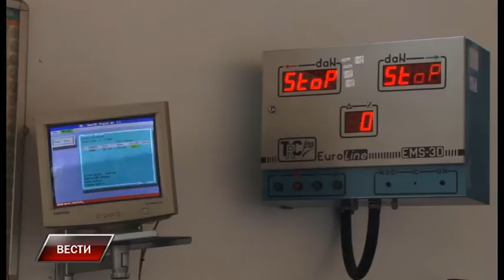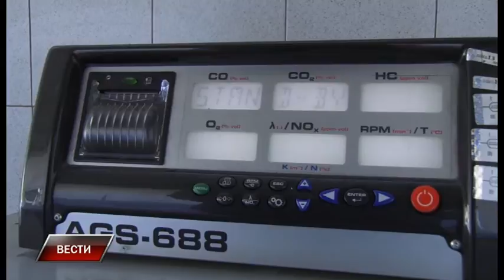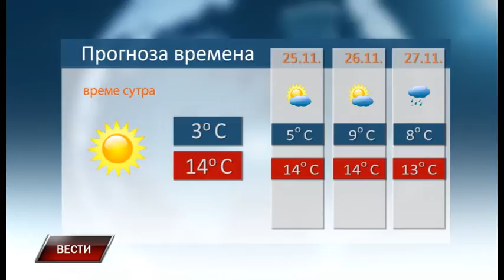Vesti 23 11 2016